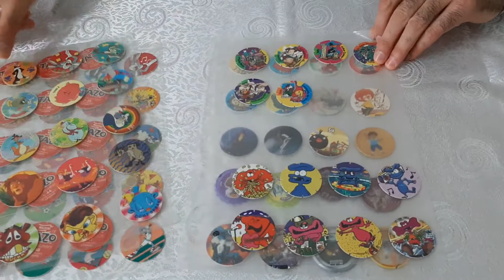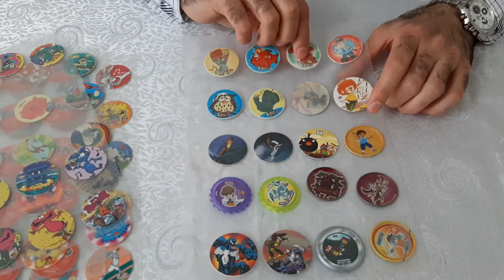yabancı karışık tasolar tazos slammer flippo pogs